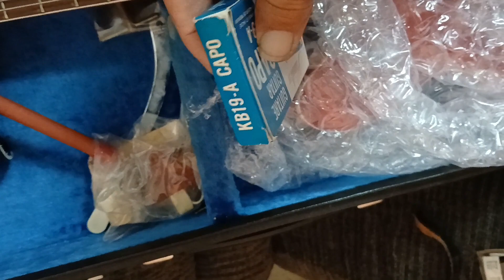Guitar Center Abyss, 🎸 Elvis Love Child Recovery Baldwin 706